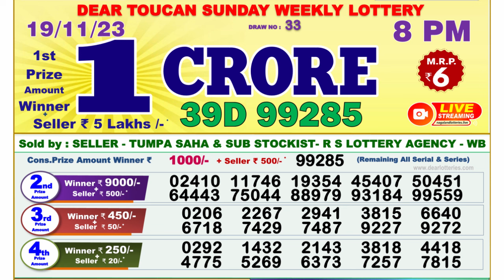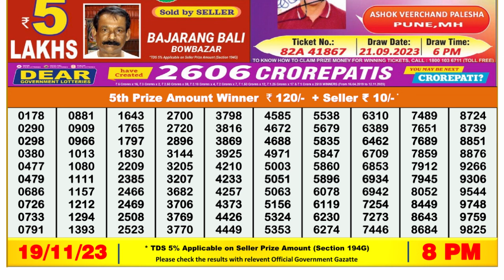🔴Dear Lottery Sambad Live 8pm today 19.11.23 Nagaland State Lottery Result